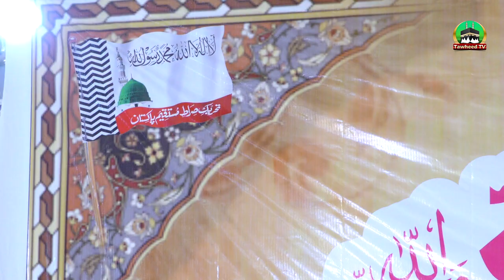Mairaj Un Nabi Conference | Dr Ashraf Asif Jalali | Full Byan